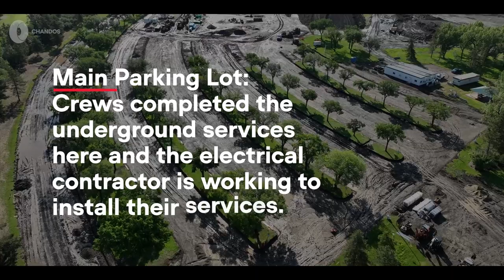Construction at William Hawrelak Park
Opened in 1967, the William Hawrelak Park in Edmonton, AB, is a 168-acre open space. Once the park is complete it will feature a new playground and paddle dock, bicycle parking, commercial kitchen and pavilion, and more. It will also have brand new structural, mechanical, and electrical systems in the Heritage Amphitheatre.